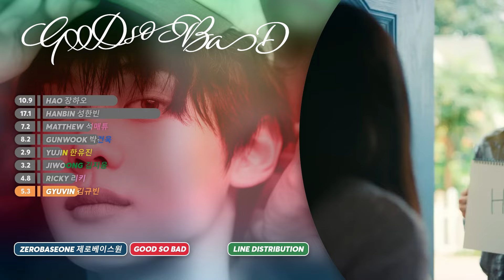ZEROBASEONE - GOOD SO BAD | Line Distribution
The bars are inspired from @HONEYLD

If you want to request a video, here is my link to

A : I am a boy and my pronounces are he/him

Q : What is your favorite kpop group?
A : My favourite is BLACKPINK

Q : Who is your ultimate bias of all time?
A : My ultimate bias is rosie~

Q : From where are you?